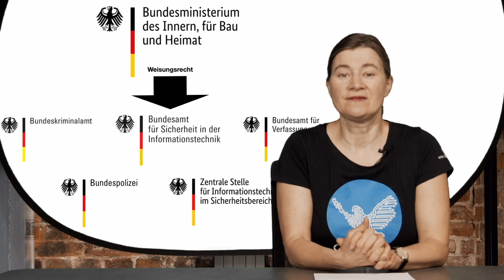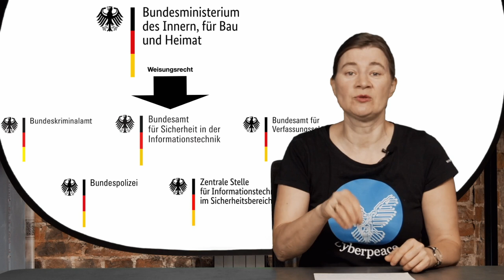Sichere Verschlüsselung elektronischer Kommunikation und Profilbildung durch Cookies (24.02.2021)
Gleich zwei Ausschusssitzungen zur Digitalen Agenda fanden am Mittwoch statt, zuerst eine Standardsitzung mit zwei Themen, dann eine Anhörung mit Sachverständigen zur Datenstrategie der Bundesregierung. Dieser Ausschussreport befasst sich nur mit der Standardsitzung. Es ging darin einerseits um sichere Verschlüsselung vor allem bei Messengern (dabei auch um “Vorder- und Hintertüren” in Software für Geheimdienste und Polizei, sowie um die Unabhängigkeit des BSI) und es ging um Cookies, Profilbildung durch digitale Unternehmen und Microtargeting im Internet. Die EU hat das geltende deutsche Recht bereits für rechtswidrig erklärt, eine Gesetzänderung ist in der Mache. Aber wie wird sie aussehen? Und was tut sich in Europa, z.B. bei der ePrivacy Richtlinie? Welche Position vertritt die Bundesregierung? Wie kann man Privatsphäre schützen und trotzdem die Nutzerfreundlichkeit erhalten und Cookie-Müdigkeit verhindern? Dürfen Cookie Manager wie PIMS uns das Leben erleichtern?

Zu all diesen Fragen und Themen gibt es Informationen in diesem Video, das zum ersten Mal im Video- und Tonstudio “Stellwerk” im Fürstenberger Verstehbahnhof aufgenommen wurde, einem Studio, das an anderen Tagen als digitales Klassenzimmer genutzt wird.

Weiterführende Links:
- Anhörung zum Thema "Datenstrategie der Bundesregierung" am 24. Februar 2021
- Stellungnahmen der anwesenden Sachverständigen:
-- Stellungnahme von Dr. Henritte Litta - Open Knowledge Foundation Deutschland (OKF DE)
-- Stellungnahme von Prof. Ulrich Kelber - Der Bundesbeauftragte für den Datenschutz und die Informationsfreiheit

Themen
00:00 - Intro
Verschlüsselung
00:43 - Aktueller Antrag
01:38 - Vorder- und Hintertüren in Software
03:27 - Nachhaltige Förderung von Open Source Verschlüsselungssoftware
04:13 - Unabhängigkeit des BSI

Cookies
05:21 - EU Rechtslage (aktive Einwilligung) versus deutsche Rechtslage (fehlender Widerspruch)
06:23 - Linksfraktion gegen unfreiwillige Profilbildung
06:54 - Tracking-Free Ads Coalition
07:49 - E-Privacy-Richtlinie der EU
08:40 - Cookie Manager PIMS und die DSGVO
09:55 - Studio Stellwerk und das digitale Klassenzimmer im Verstehbahnhof

11:11 - Outro

Bildnachweise:
- Nachrichten Hintergrund: Bild von Gerd Altmann auf Pixabay
- WhatsApp Verschlüsselung: Bild von 6519582 auf Pixabay
- EU Datensicherheit: Bild von Pixaline auf Pixabay
- Verstehbahnhof in Fürstenberg/Havel. Foto: Sascha Schürmann
- Regenbogen: Bild von Albrecht Fietz auf Pixabay
- Lebkuchen Buchstaben: Bild von gingertea auf Pixabay
- Kekse: Bild von Steve Buissinne auf Pixabay
- Pfeil: Bild von Clker-Free-Vector-Images auf Pixabay
- Kekse akzeptieren: Bild von Tumisu auf Pixabay